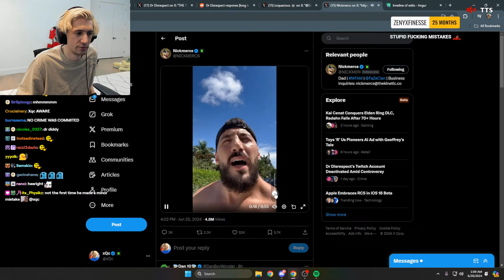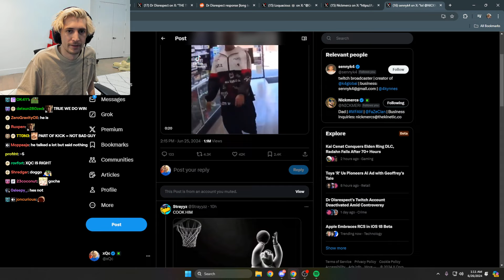xQc reacts to Nickmercs Response on Dr Disrespect Texting a Minor